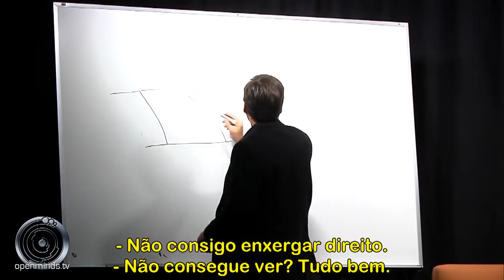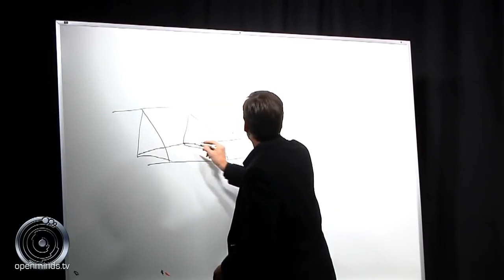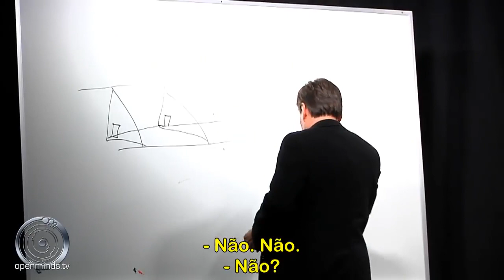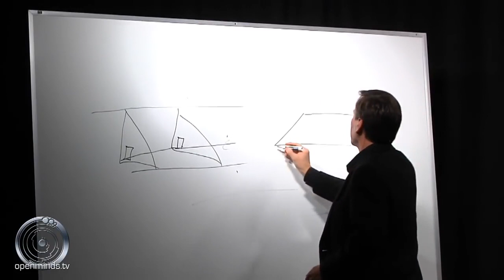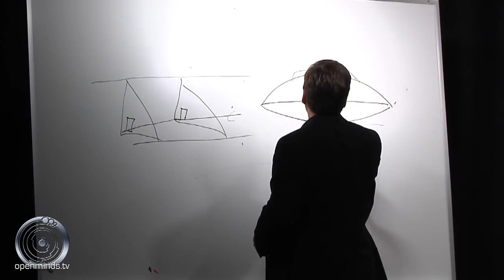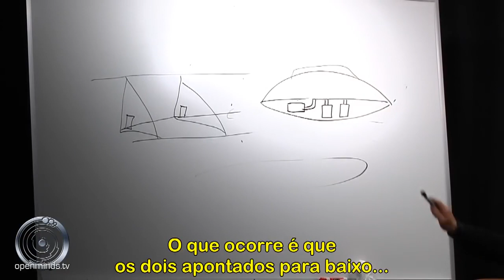Lazar & Knapp - 2015 International UFO Congress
Both George Knapp & Bob Lazar speak at the 2015 International UFO Congress or I.U.F.O.C.